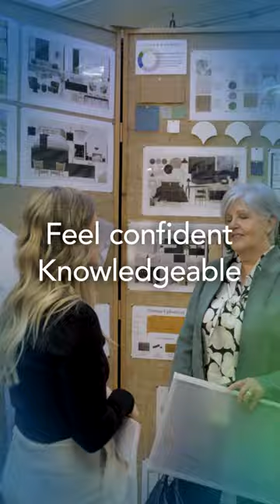Design and Visual Arts - Launch your creative career